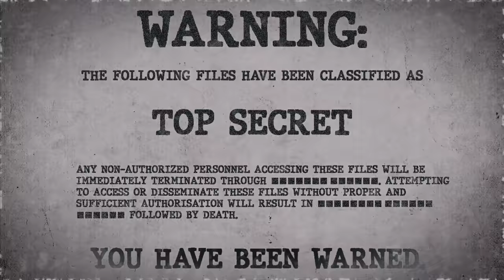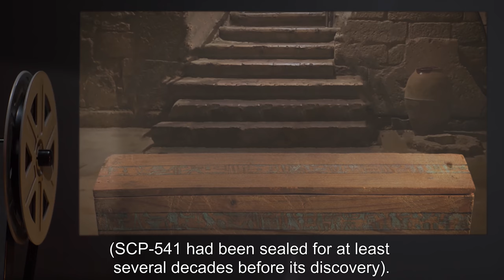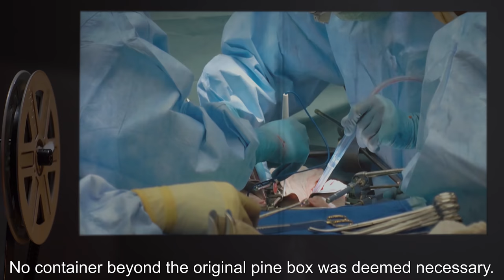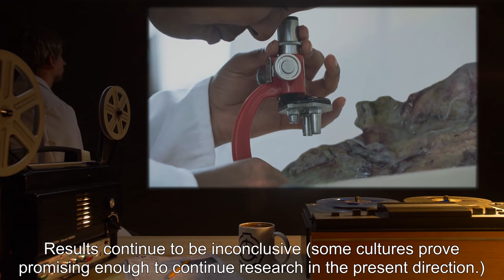SCP-541 | Living Thoracic System (SCP Orientation)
Today we will be studying Item number SCP-541: Living Thoracic System, Object class: Neutralied.

SCP-541 was discovered in Peru in 1988, in the crypt of a local Catholic Mission.The entity is an intact set of human thoracic organs, including the lungs, heart, digestive system, etc.

Notably, the organs operate in a grotesque but accurate imitation of an ordinary human body. Blood pumped, the esophagus performed peristalsis, and it appeared that the "organism" as a whole did not decay like normal organs did. What happened to SCP-541's original "owner," if there was one, is unknown. The digestive system did operate "normally" though there was apparently no need for food.

SCP-541 had been sealed for at least several decades before its discovery.

and released under Creative Commons Sharealike 3.0. Contributor: Mr Bound

Attribution: Ana 2016